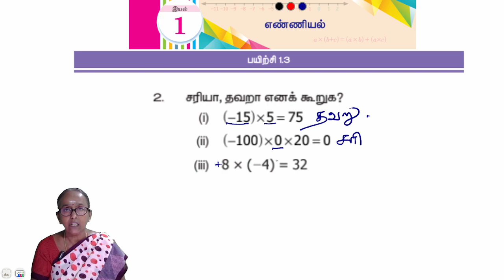7th Maths Term 1 Chapter 1 - Exercise 1.3 Question 2 | State board | Tamil medium | Samacheer Kalvi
7th maths Term 1 Chapter 1 - Exercise 1.3 Question 2 | State board | Tamil medium | Samacheer Kalvi